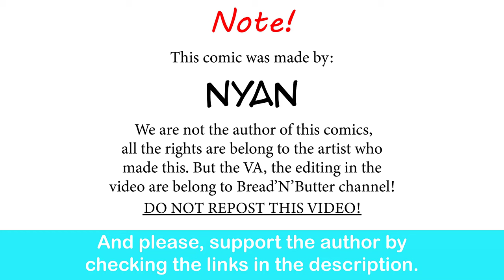Eldritch Nun Chronicle: Mother Of Two.. | Nyan comic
Holy muscle!